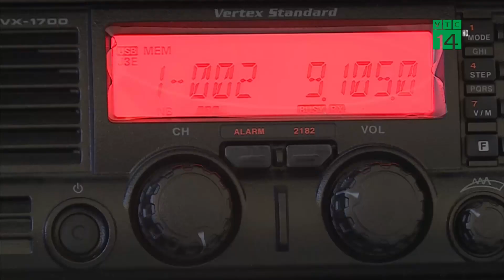Phú Yên: Sau dông bão bất thường, khó khăn tìm thợ sửa chữa tàu | VTC14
VTC14 | PHÚ YÊN: SAU DÔNG BÃO BẤT THƯỜNG, KHÓ KHĂN TÌM THỢ SỬA CHỮA TÀU
Thời tiết bất thường vào đầu tháng 4 vừa qua khiến hàng trăm tàu cá tại tỉnh Phú Yên bị chìm, vỡ hoặc hư hỏng nặng. Đã 10 ngày trải qua đợt thiên tai lịch sử, người dân vùng biển tỉnh Phú Yên hiện đang nỗ lực tập trung khắc phục thiệt hại, tuy nhiên lại gặp khó khăn do thiếu kinh phí và thợ sửa chữa tàu cá.